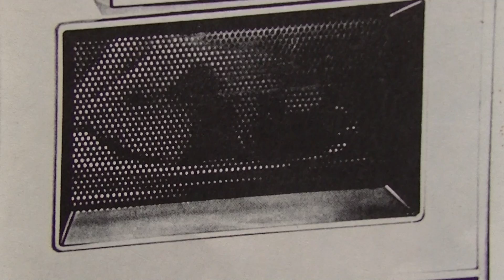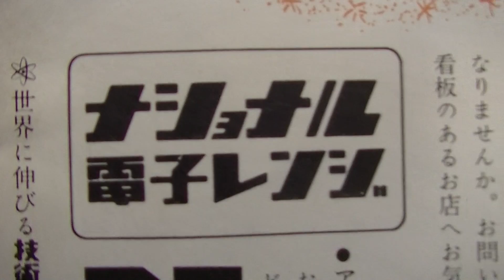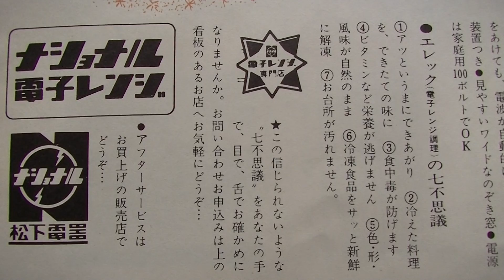【NATIONAL】ナショナル 電子レンジ エレック NE-5500 商品案内 パンフレット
松下電器産業株式会社製
エレック(電子レンジ調理)
NE-5500 商品正価 99800円